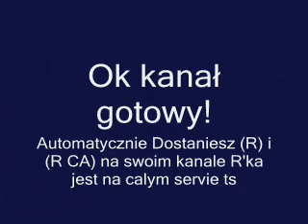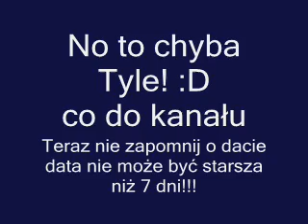Poradnik jak zrobić kanal ts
Jak zrobić kanał (darmowy) na teamspeak'u